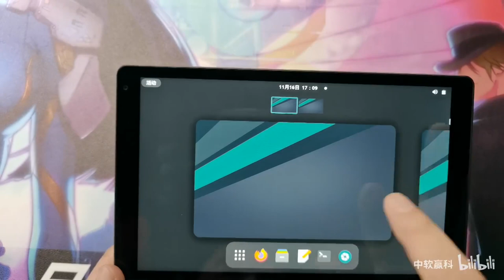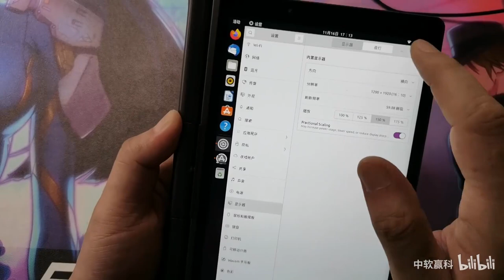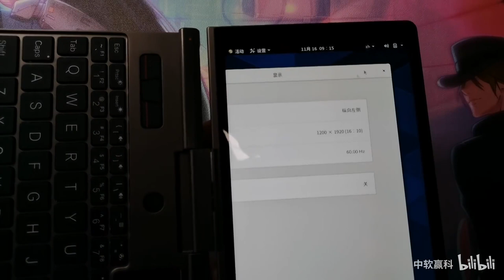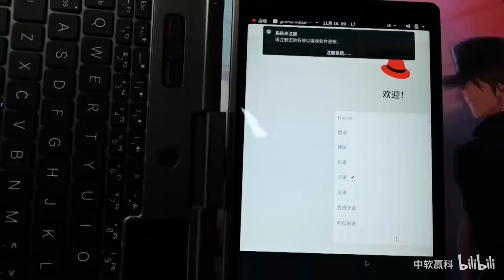Check a few Linux functions on GPD Pocket3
Some result:
manjaro and ubuntu can make screen rotation, redhat and centos can't
BT and WIFI: all work fine
Voice: manjaro fine，others show simulate audio